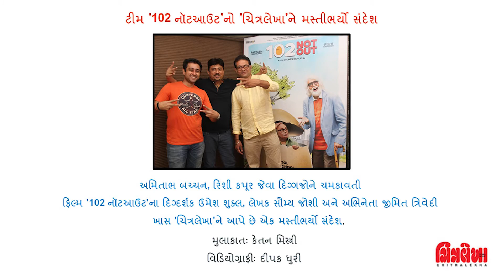102 Not Out Film: Director Umesh Shukla, Writer Soumya Joshi and Artist Jimit Trivedi’s Message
102 Not Out Film: Director Umesh Shukla, Writer Soumya Joshi and Artist Jimit Trivedi’s Message